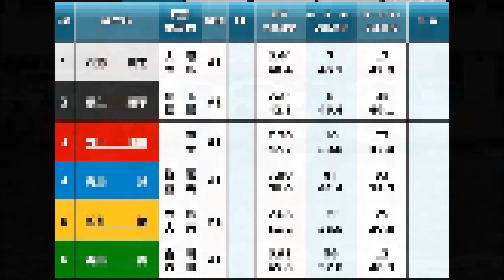【GP3日目競艇現地】11Rトライアル2nd鮮やかなまくり一撃③井口佳典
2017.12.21住之江競艇32ndグランプリ3日目11Rトライアル2nd
①石野貴之②桐生順平③井口佳典④毒島誠⑤松井繁⑥森高一真